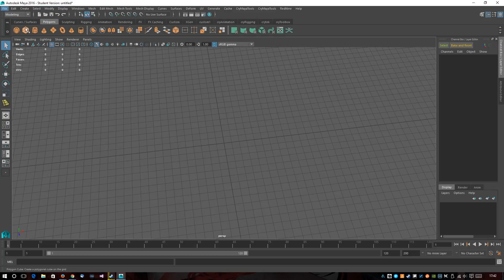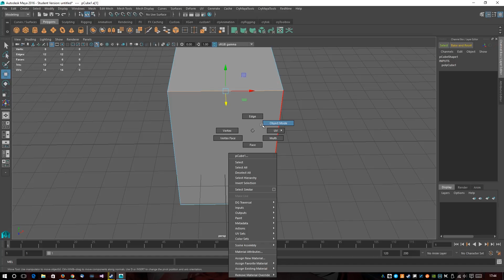Autodesk Maya 2016 #2 Auswahlwerkzeuge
Ich zeige die verschiedene Auswahl-Werkzeuge.